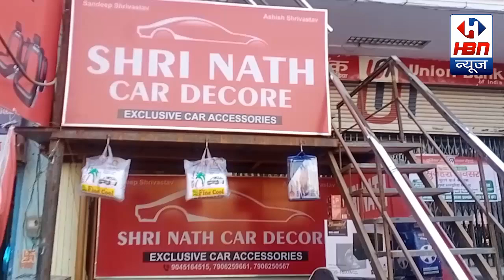TODAY HEADLINES 26 DECEMBER | HBN News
TODAY HEADLINES 26 DECEMBER
| HBN News | Jo Sach Vhi Khabar